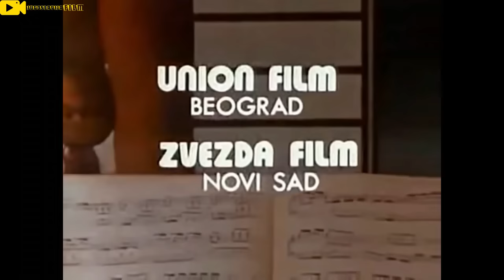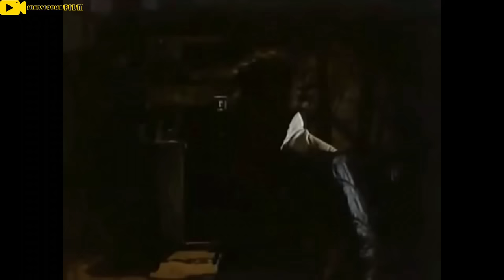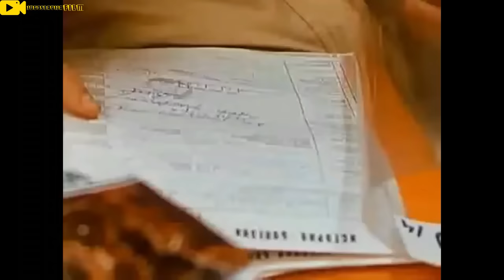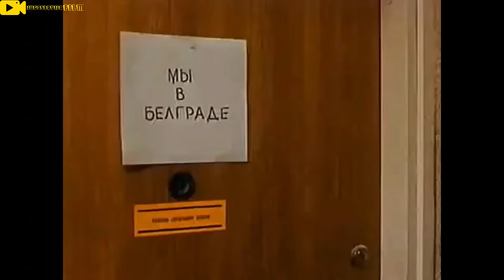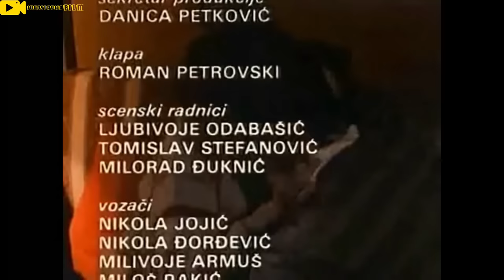Zikina dinastija 6 deo ,,Sta se zgodi kad se ljubav rodi,, - (1984g.) - online Ceo film full HD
Label and Copyright: Jugoslavija
Zabranjeno svako kopiranje video i/ili audio snimaka i postavljanje na druge kanale! - Zvanican kanal ,,Jugoslavija,, poseduje iskljucivo ORGINALNE snimke  kao i ,,LICENCIRANO,, pravo, za prikazivanje istih.

Шта се згоди кад се љубав роди
-Шта се згоди кад се љубав роди је шести наставак филмског серијала Луде године. Режију потписује Зоран Чалић.

Филм је први пут приказан 28. јуна.1984. године.

-Радња:
-Миша се у музичкој школи заљубљује у младу Рускињу Наташу која се тада налази у Београду. Али њихови родитељи сматрају да су премлади за љубав заборављајући на своје луде године. Наташини родитељи не дозвољавају ту везу и зато одлазе назад у Москву. За разлику од родитеља који желе да прекину њихову везу Жика и Милан су на њиховој страни. Жика почиње да учи руски језик.

-Улоге:
-Глумац Улога:
Никола Којо Михајло Миша Павловић
Гала Виденовић Наташа Николајевна Козлова
Драгомир Бојанић Гидра Живорад Жика Павловић
Марко Тодоровић Милан Тодоровић
Риалда Кадрић Марија
Владимир Петровић Боба
Јелена Жигон Јелена Тодоровић
Љиљана Јанковић Вука
Људмила Лисина Катјуша Козлова, Наташина мајка
Бранко Ђурић Николај Козлов, Наташин отац
Драган Лаковић Григориј Григоревич Козлов, Наташин деда
Вука Дунђеровић Грофица Ниночка Романова
Љиљана Контић Наставница
Милош Жутић директор музичке школе
Весна Чипчић Елза
Љиљана Шљапић Жена у аутобусу
Михаило Јанкетић Аљоша
Марина Кољубајева Наташина тетка која у болници одржава трудноћу
Предраг Милинковић Поштар
Славица Ђорђевић
Страхиња Мојић Полицајац 1
Ванеса Ојданић Оља
Ранко Ковачевић Руски таксиста
Мирко Сирковић Полицајац 2

Изворни наслов Шта се згоди кад се љубав роди
Жанр комедија
Режија Зоран Чалић
Сценарио Зоран Чалић
Продуцент Милан Божић
Директор филма
Петар Бата Машић
Главне улоге Гидра Бојанић
Марко Тодоровић
Никола Којо
Гала Виденовић
Јелена Жигон
Музика Зоран Симјановић
Сценографија Стево Шкорић
Камера Радослав Владић
Монтажа Золтан Вагнер
Издавачка кућа Унион филм Београд
Звезда филм Нови Сад
Година 1984.
Трајање 102 минута
Земља  Југославија
 Совјетски Савез
Језик српски
руски
Претходни
Иди ми, дођи ми
Следећи
Жикина династија